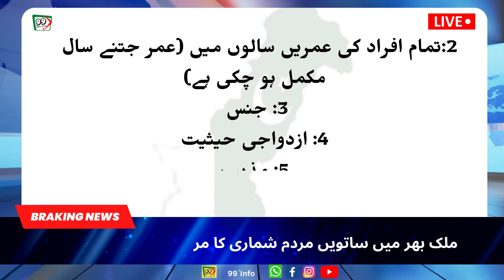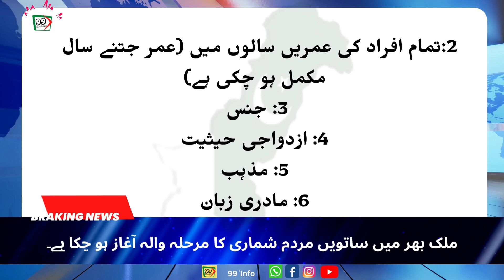Pakistan Population Census Family Detail 2023